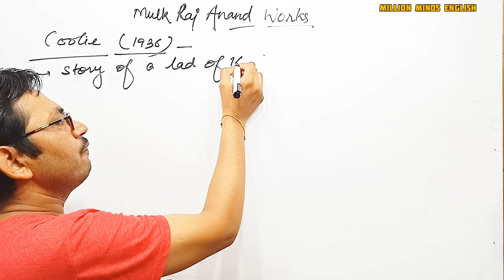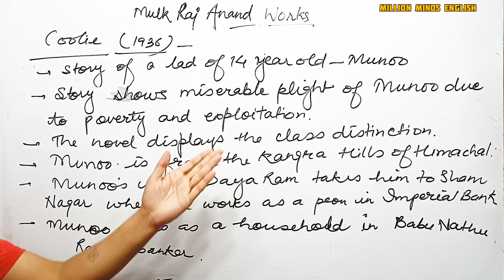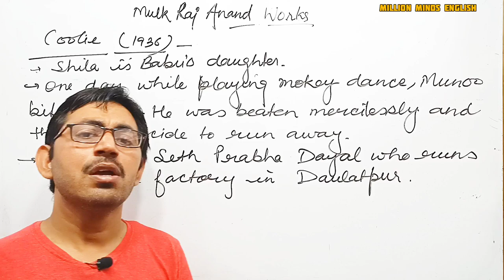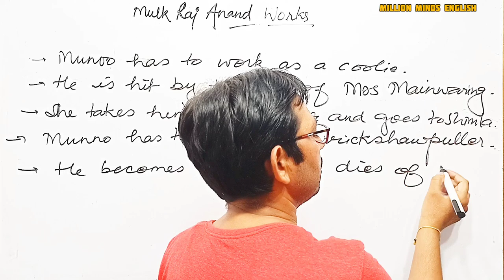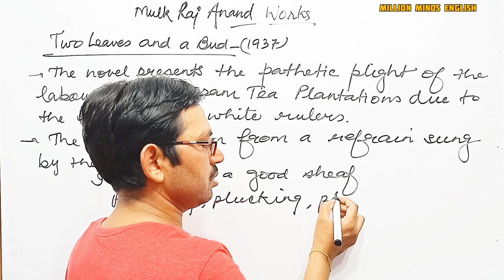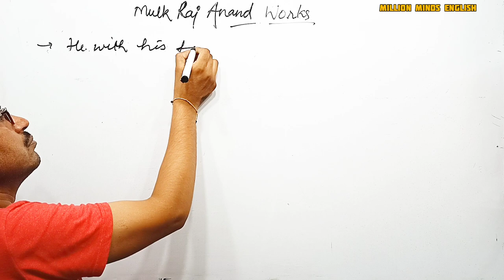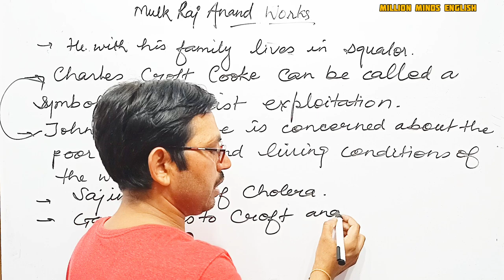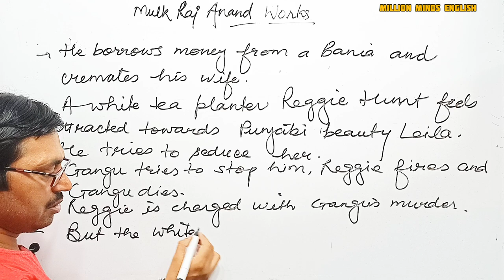Coolie Novel by Mulk Raj Anand || Two Leaves and a Bud by Mulk Raj Anand in Hindi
Coolie Novel by Mulk Raj Anand || Two Leaves and a Bud by Mulk Raj Anand in Hindi || Works of Mulk Raj Anand ||

This lecture is a part of PGT GIC LT NVS KVS UGC NET ENGLISH preparation course. In this lecture we will learn 'Coolie' and 'Two Leaves and a Bud' novels of Mulk Raj Anand . ' The medium of the lecture has been kept Hindi especially for easy access to the course.

Mulk Raj Anand Works in Hindi
English Literature
English Grammar Class
UPTET English
CTET English
UPTGT English
UPPGT English

Links-